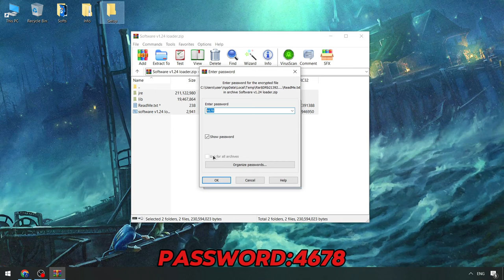BEST Delta Executor | Delta Executor Roblox [Hacks Free] | Roblox x Delta Executor [FREE VERSION]